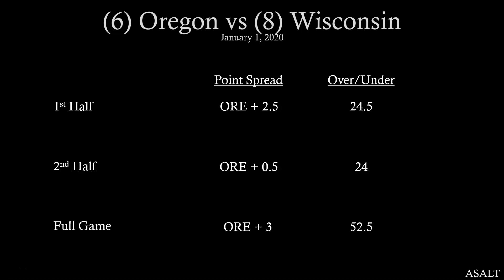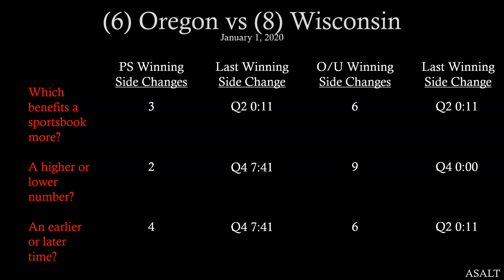NCAAF Betting Analysis | 6 Oregon vs 8 Wisconsin | January 1, 2020